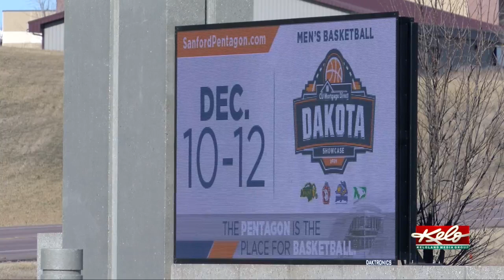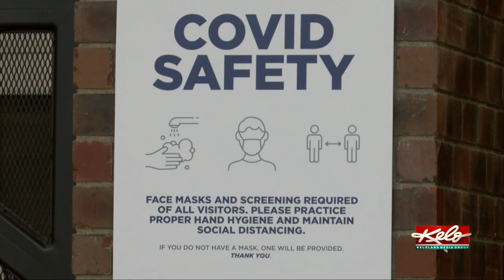After an impressive stretch of games, what's next for the Sanford Pentagon?